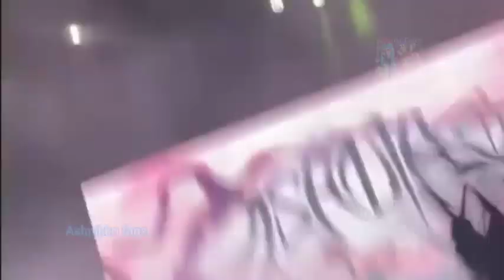Ashnikko live at Live is beautiful 2021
®Nada de este contenido es mío.

No olvides apoyarme con tu suscripción para más contenido 💙😈